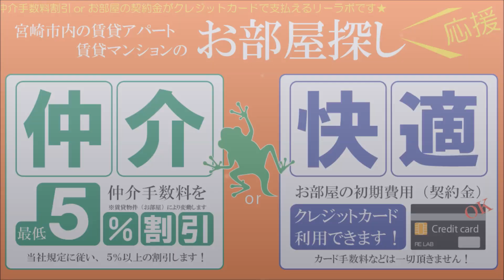宮崎市 清水3丁目 リノベーション済み ヴェレッザ清水 502号 【不動産のリーラボ】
宮崎市清水3丁目1ルーム賃貸物件。ヴェレッザ清水 空室情報